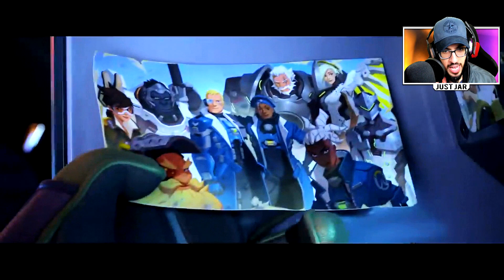Is THIS game BETTER than FORTNITE? (Overwatch 2 Trailer Reaction)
Hey folks! Today we have a the Overwatch 2 trailer REACTION video! It's a different style of video, so we hope you like it! Overwatch is a team-based multiplayer first-person shooter developed and published by Blizzard Entertainment. Described as a "hero shooter," Overwatch assigns players into two teams of six, with each player selecting from a roster of over 30 characters, known as "heroes," each with a unique style of play that is divided into three general roles that fit their purpose. Players on a team work together to secure and defend control points on a map or escort a payload across the map in a limited amount of time. Players gain cosmetic rewards that do not affect gameplay, such as character skins and victory poses, as they play the game. The game was initially launched with only casual play, but a competitive ranked mode, various 'arcade' game modes, and a player-customizable server browser were added after release. Additionally, Blizzard has added new characters, maps, and game modes post-release, all free of charge, with the only additional cost to players being optional loot boxes to earn cosmetic items. It was released for PlayStation 4, Xbox One, and Windows in May 2016, and Nintendo Switch in October 2019 (sourced; wiki).